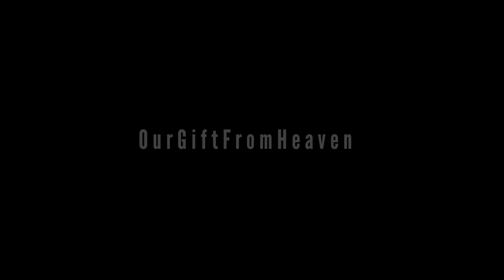How to cook Chicken Mumtaz Recipe – Sizzling Murgh Mumtaz Mahal 🍗🔥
A slow-cooked, saffron infused chicken curry from the princely state of Sailana. Try this Chicken Mumtaz Receipe now and cook some sizzling hot chicken for your meal now.